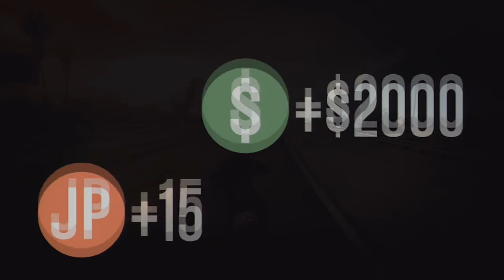KTA: GTA Online S2 - Hippy Hunting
REMEMBER - Comment for a chance to win a GTA V Logo!